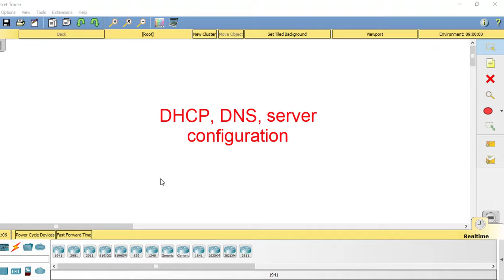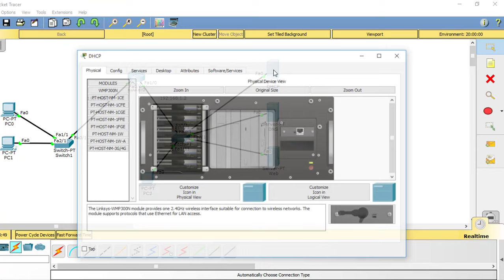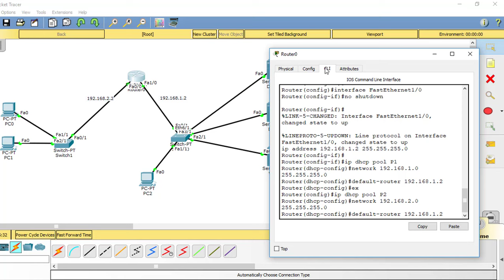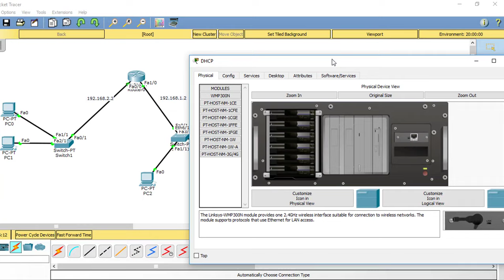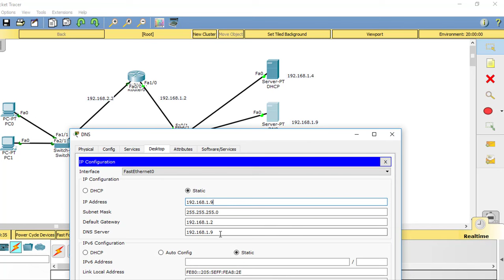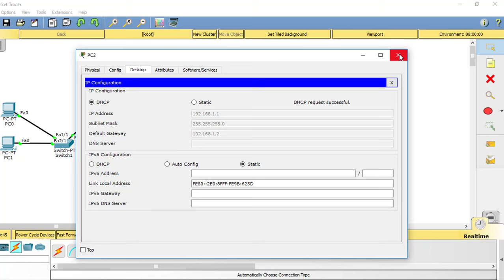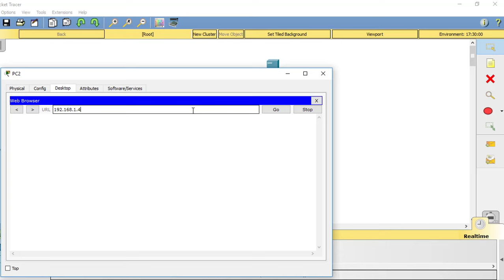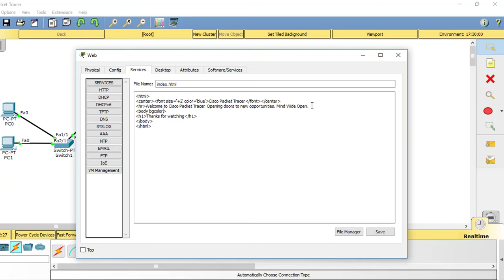DHCP DNS and Web Server configuration in cisco packet tracer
Dual Server is Self Integrated DNS Server Open Source Freeware for Windows/Linux. It has build in Optional DHCP Server.

DHCP Server allots the IP addresses to computers, while DNS server resolves them. You need DHCP Server if you do not want to manually maintain IP Addresses or you have less IP Addresses than number of machines you have, as dynamic DHCP Server will recycle IP Addresses on machines.

DNS Server is needed for resolving hostnames to their IP addresses. Normally your ISP will provide you with DNS Service. You may have your own DNS Server, which will resolve hostnames by forwarding them to ISP's DNS Server and cache the addresses also.

If you have home/small office network with Unix/Linux machines, these machines will not be resolved from each other, as Unix/Linux machines do not support NBNS protocol and you need your own DNS Server. But how about resolving your local machines ?. Your ISP's DNS Server will not have this list and your own DNS Server wont have them either. Most DNS Servers cannot do this.(unless you configure dynamic updates, or use static IP addresses and manually enter them).

This server resolves dhcp alloted local machines automatically in addition to external hosts, with the added advantage being both dhcp and dns server are allways in sync. Also there is no need to create and maintain cumbersome zone files. Dual DHCP DNS Server is an Open Source Freeware. In addition, this server is designed for Load Sharing Replicated Operation

DNS Features include Forward and Reverse Lookup, Zone Transfer, Primary/Secondary Mode of Operation, MX Records, Wildcard Records, Conditional and Default forwarding.

DHCP Fearures support Static and Dynamic 125 DHCP Ranges, Range Filters, Relay Agents and BOOT, Options can be specified for DHCP Ranges, Global or for Static Hosts.

Either DHCP or DNS Service can be used. If both services are used, DHCP allotted hosts are automatically added in DNS zones.